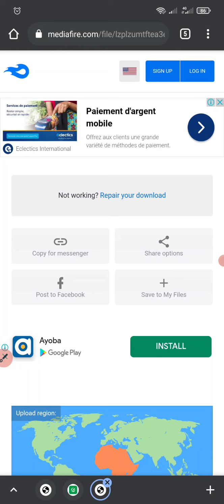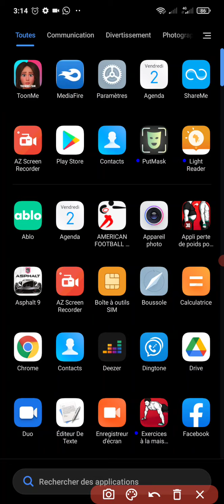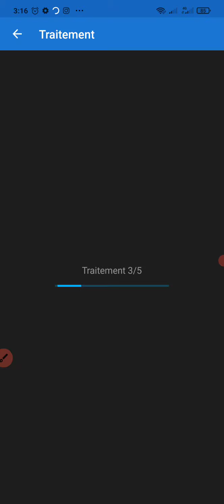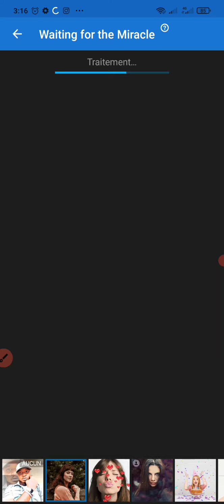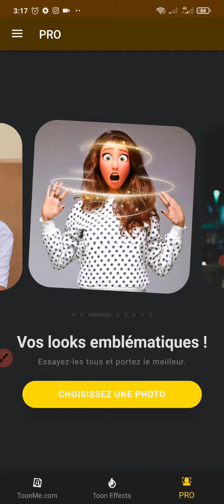Comment Changer sa photo en Cartoon (Tuto)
Faîtes des cartoons de vos proches et de vous-même avec cette appli géniale